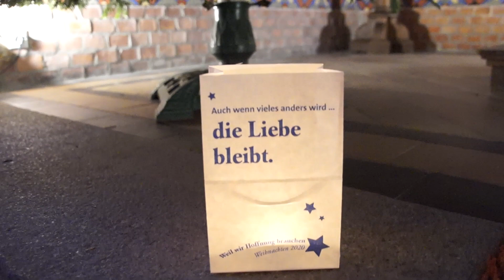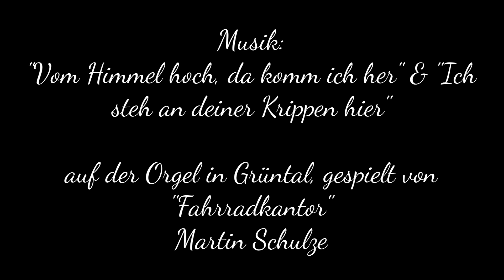Weihnachtsspezial 2020 | Hundeleben Folge 9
Auch bei uns ist die Weihnachtsstimmung nun angekommen.
Während Christoph & Lars an Heiligabend die Kirchentüren auf unseren Dörfern öffnen, hat sich der HUND eine Winterlandschaft in Beiersdorf aufgebaut.
Da bekommt er Besuch und sogar ein Geschenk. Von Wem und Was es ist, erfahrt ihr im Weihnachtsspezial!

Wir wünschen euch ALLEN frohe und gesegnete Weihnachtsfeiertage.

Danken möchten wir auch allen Musiker*innen, die an diesem Film beteiligt waren.
- „Fahrradkantor“ Martin Schulze (Orgel in Grüntal)
- Anne Mittner (Violine)
- Christoph Bornheimer (Orgel in Freudenberg)
- Olga Lichtner (Gesang)
- Eugen Lichtner (Gitarre)

Wer die Lieder Mitsingen möchte, findet im evangelischen Gesangbuch die passenden Noten & Texte:
    • Vom Himmel hoch, da komm ich her (EG 24)
    • Kommet, ihr Hirten (EG 48)
    • Ich steh an deiner Krippen hier (EG 37)
    • O du fröhliche (EG 44)